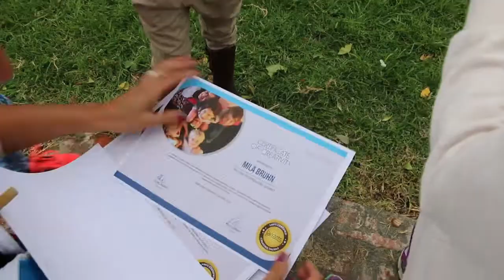Arcimboldo Tribute Exhibition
The Jarratts play tribute to Italian artist Giuseppe Arcimboldo